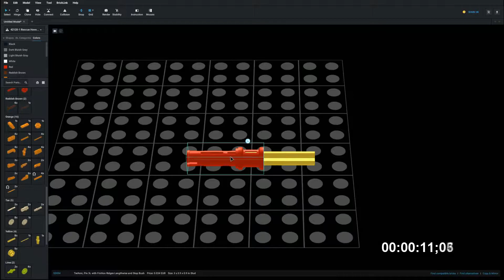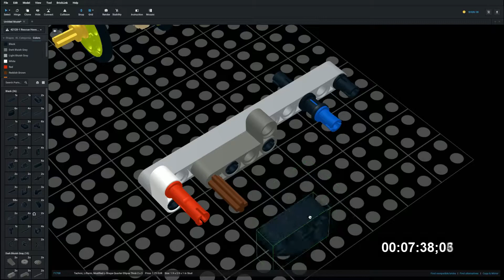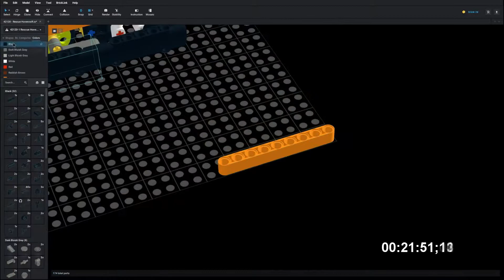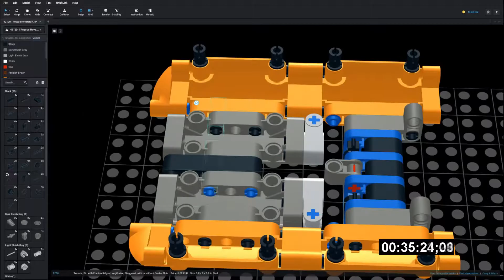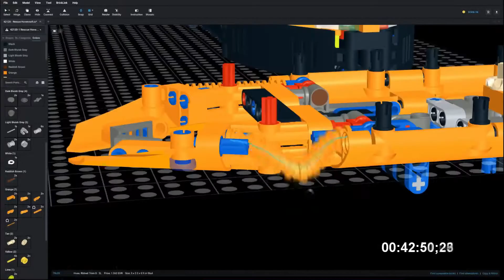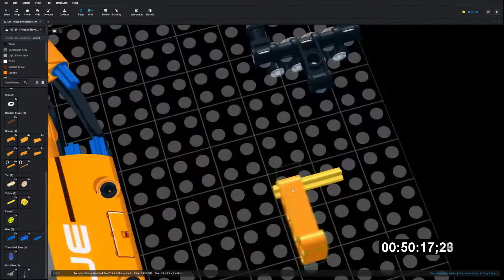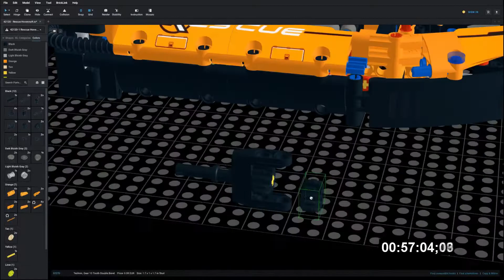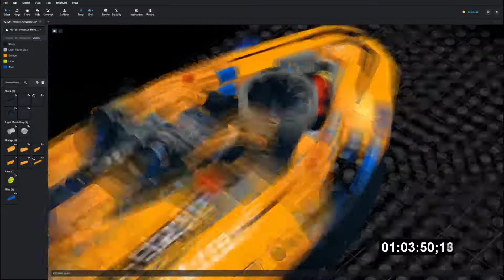Lego 42120 Rescue Hovercraft Speed Build Studio Bricklink LDD by PLegoBB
Lego 42120 Rescue Hovercraft by PLegoBB on Studio LDD Bricklink Lego Digital Designer